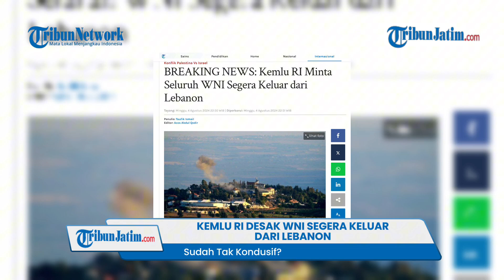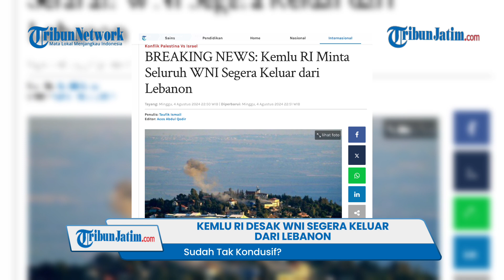Memanasnya Konflik Timur Tengah Buat Kemlu RI Desak WNI Segera Keluar Lebanon, Sudah Tak Kondusif?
TRIBUNJATIM.COM - Kondisi Timur Tengah semakin tak kondusif seusai pemimpin Hamas Ismail Haniyeh tewas pada akhir Juli 2024.

Pasalnya, beberapa negara mengancam akan melayangkan serangan balasan ke Israel.

Bahkan kini, Kementerian Luar Negeri (Kemlu) Indonesia mendesak WNI keluar dari Lebanon.

Dikutip dari Tribunnews.com, pernyataan itu disampaikan Kemenlu melalui siaran persnya pada Minggu (4/8).

Pihaknya meminta agar WNI tidak melakukan perjalanan ke Lebanon, Iran, dan Israel.

Hal itu dikarenakan perkembangan kawasan Timur Tengah yang semakin mencekam.

Editor Video: Riskiani Novita Dila Miranda